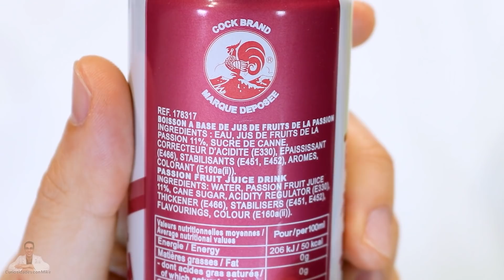PROBANDO BEBIDAS CHINAS Y JAPONESAS MUY EXTRAÑAS | Curiosidades con Mike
Mike ha comprado las bebidas chinas y japonesas más extrañas del mundo para probarlas. ¡Hay bebidas asiáticas muy raras y también hay refrescos sospechosos! Todo un reto o challenge de probando bebidas raras después del probando comida dulces japoneses.